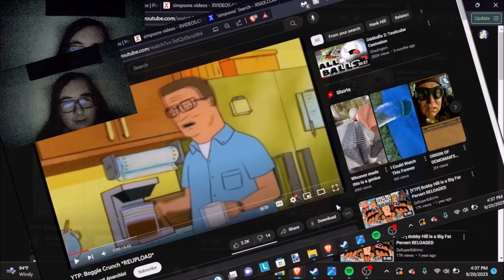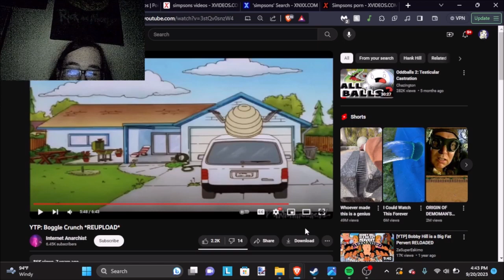king of the hill boggle reaction!!!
face reveal